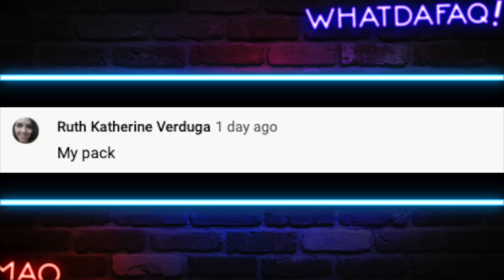Batalla de Gallos de Ancianos?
Que demonios?! Como estos ancianos se van a poner a hacer una batalla de gallos?!

Fuentes de Video:

Jukin Media
Elrellano.com
Break
Viraltrend
LiveLeak